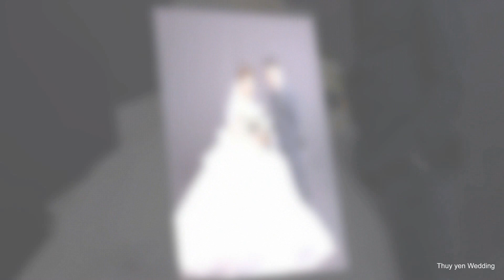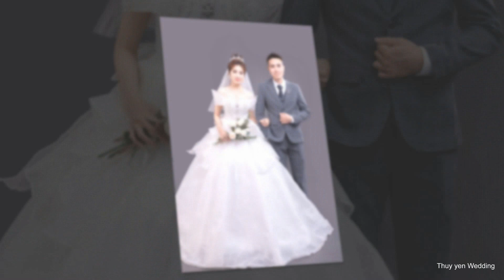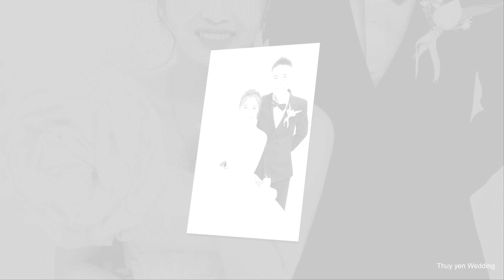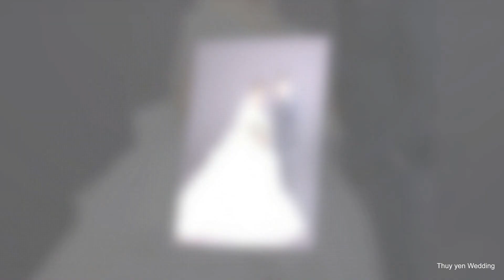CÔNG THẮM 10/3/2023 0984.856.195